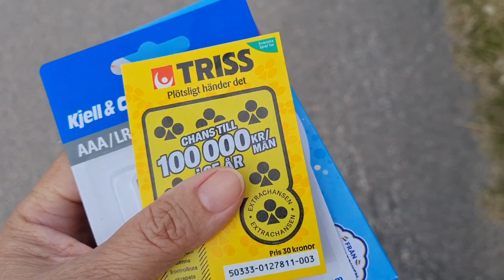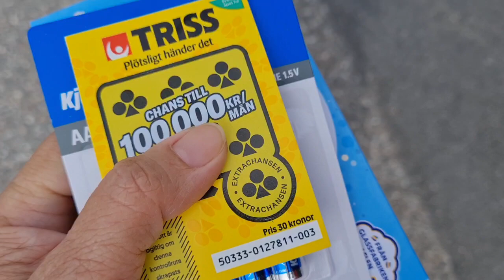เดินหาถ่านใส่แก้วปั่นกิจกรรมระหว่างวันของไหย่น้อย